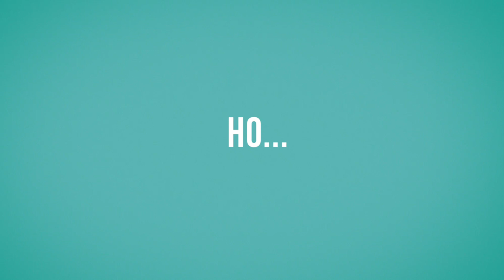Куда ты пропала, Бернадетт? - Русский трейлер (дублированный) 1080p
Смотрите русский трейлер нового фильма «Куда ты пропала, Бернадетт?» (в кино с 5 сентября 2019 года).

Неудавшийся архитектор Бернадетт Фокс живет в ненавистном ей Сиэтле вместе с преуспевающим мужем и дочерью-подростком. Она готовится к семейному путешествию в Антарктиду, но когда планы рушатся, исчезает без вести. О судьбе Бернадетт пытается выяснить ее дочь, которая в итоге узнает много нового и безрадостного об её прошлом.

Год: 2019
Страна: США
Слоган: «Her Mystery, Their Journey, Our Adventure»
Режиссер: Ричард Линклейтер
Сценарий: Ричард Линклейтер, Холли Гент Палмо, Винсент Палмо мл.
Продюсер: Меган Эллисон, Нина Джейкобсон, Брэд Симпсон
Оператор: Шэйн Ф. Келли
Композитор: Sam Lipman, Грэхэм Рейнольдс
Художник: Брюс Кертис, Грегори А. Веймерскирч, Кари Перкинс
Монтаж: Сандра Адер
Жанр: драма, комедия
В главных ролях: Кейт Бланшетт, Джуди Грир, Кристен Уиг, Лоренс Фишбёрн, Тройэн Эвери Беллисарио, Билли Крудап, Йоуханнес Хёйкьюр Йоуханнессон, Клаудия Дурмит, Джеймс Урбаняк, Зои Чао